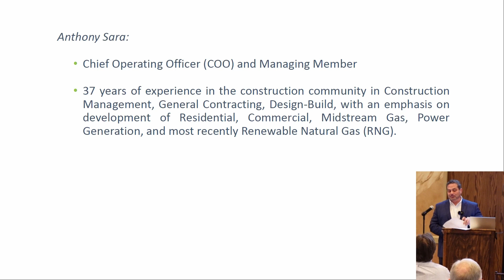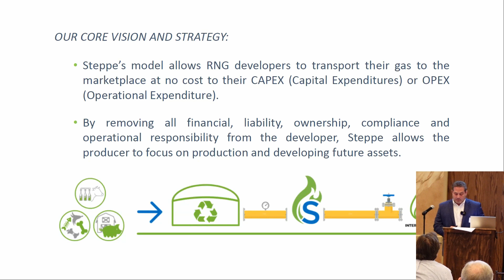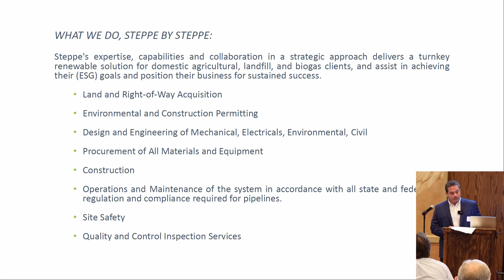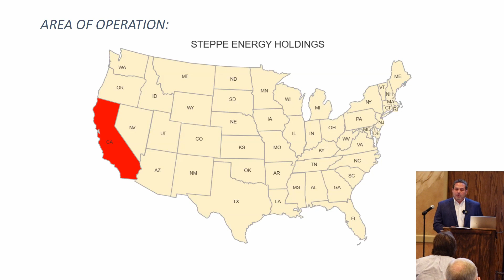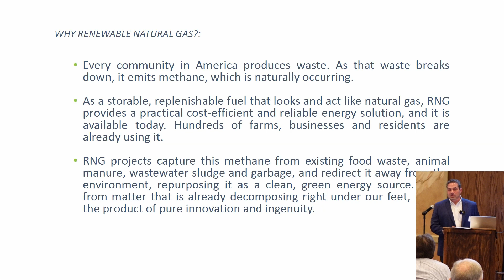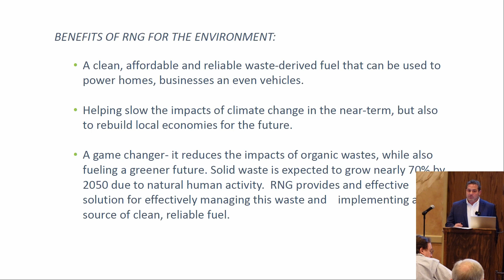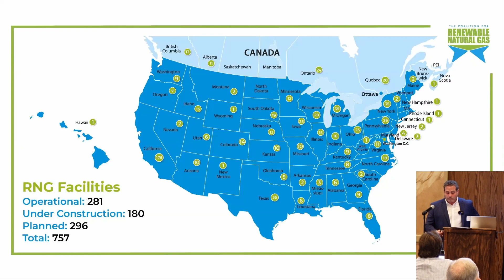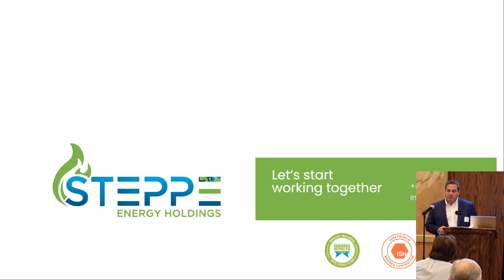Who is Steppe Energy and Why RNG?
Speaker:
Anthony Sara
COO
Steppe Energy